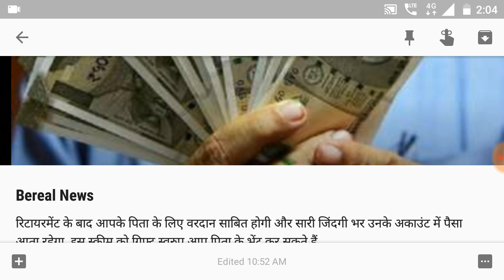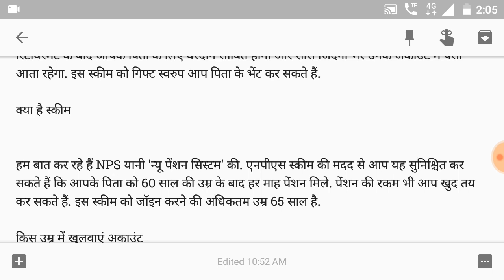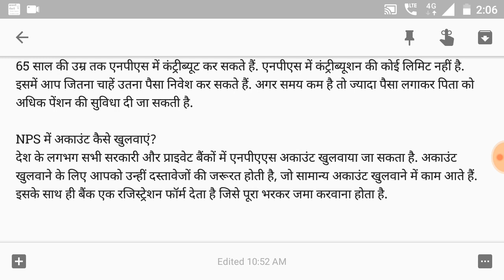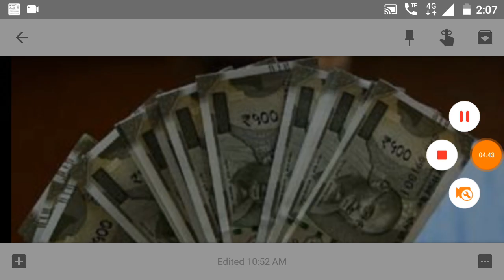हरेक बेटे-बेटी के लिए खास है यह वीडियो। अनमोल गिफ्ट दीजिये अपने पिता को।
अब आप अपने पिता को ऐसा तोहफा दे सकते हैं जो ज़िंदगीभर उनके काम आयेगा।

इस उपहार से उनहे ज़िन्दगीभर पेंशन मिलती रहेगी।

अगर आप भी रिटायरमेंट के बाद अपने पीता के लिए जीवनभर का तोहफा देना चाहते हैं तो यह बेहतरीन उपहार हो सकता है।